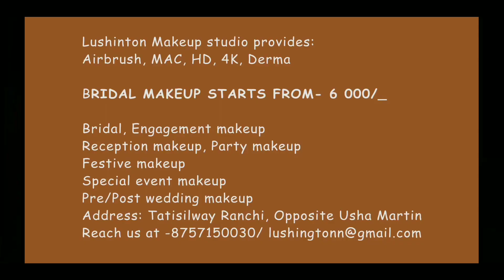Best Makeup Studio in Ranchi 2023